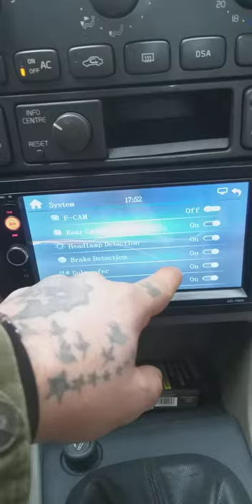the sake of safety,driving ban video.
the sake of safety,driving ban video. hatası nasıl düzeltilir.